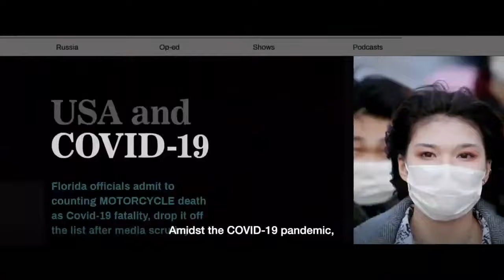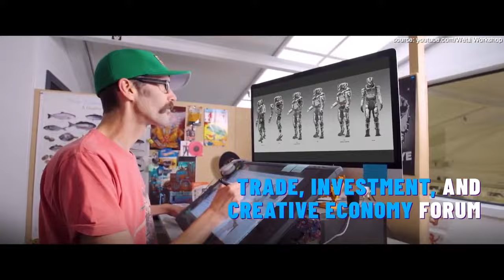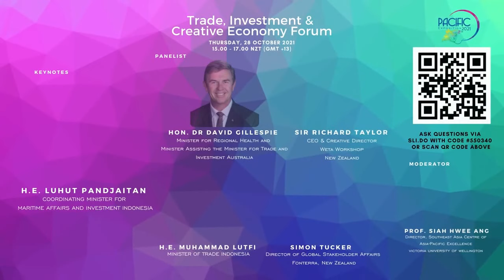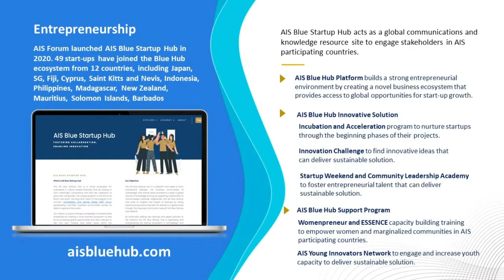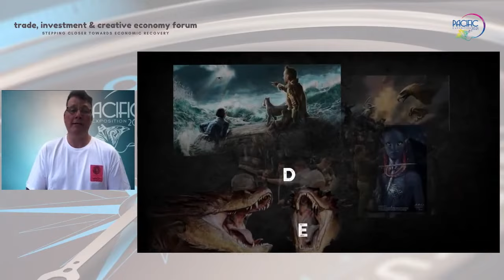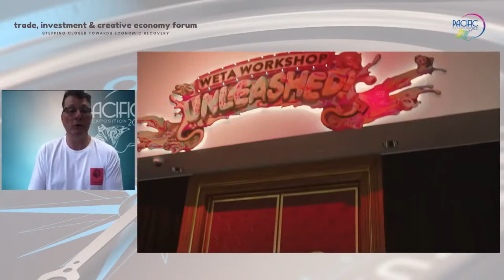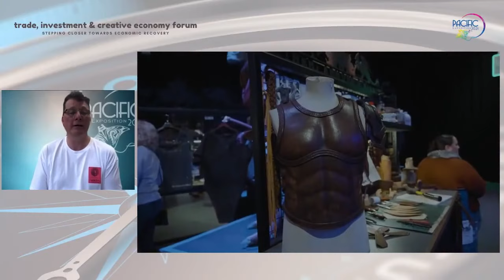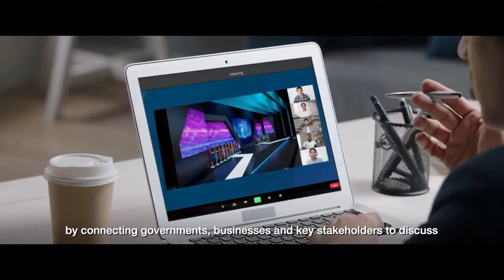The 2nd Pacific Exposition 2021 | Trade, Investment and Creative Economy Forum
TRIBUN-VIDEO.COM - Pameran Virtual ke-2 Pacific Exposition 2021.

Daftar dan jadilah bagian dari eksposisi paling komprehensif di Pasifik melalui

Acara yang berlangsung selama 4 hari ini terdiri dari 5 Forum, 200 peserta pameran, ribuan pengunjung, dan jutaan peluang.

Sampai jumpa di sana dan jadilah bagian dari sejarah.